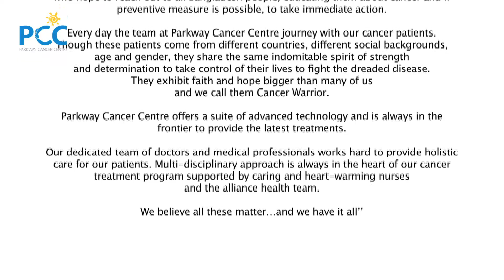Types of breast cancer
Dr. See Hui Ti, Medical Oncologist , from Parkway Cancer Centre, Mount Elizabeth Hospital Singapore talking about the types of breast cancer.